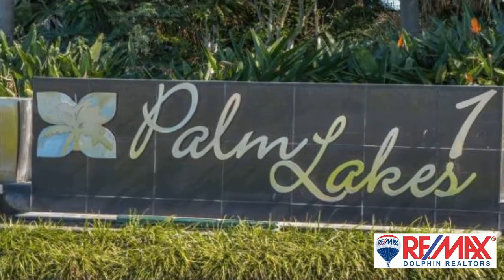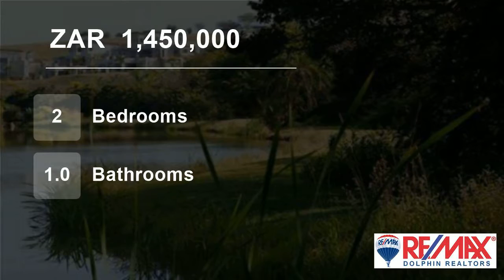2 Bedroom Flat For Sale in Palm Lakes Estates, Ballito, KwaZulu Natal, South Africa for ZAR 1,450...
This two bedroom one bathroom ground floor apartment (with only a few stairs down from the parking level), is a great starter apartment for a young couple or single executive. Spacious and modern with a full bathroom. Single covered carport which can be converted into a garage and loads of additional parking.

If safety, life...